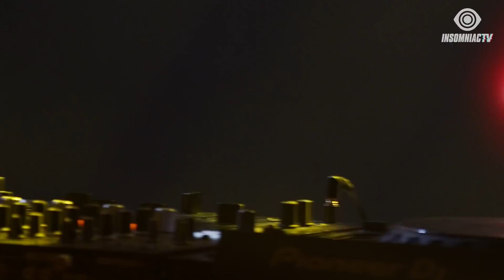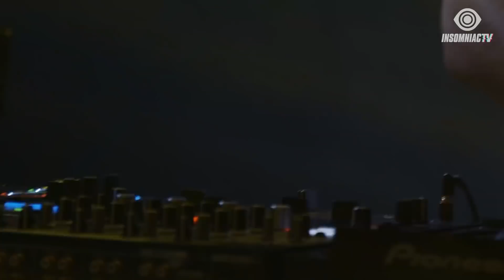Henry Fong for Infinite Skies Livestream (August 11, 2020)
Fly high with ARMNHMR’s Infinite Skies with special guests @henryfong + @HALIENE 🧚💫✔️ StayHome and rave WithMe and ARMNHMR